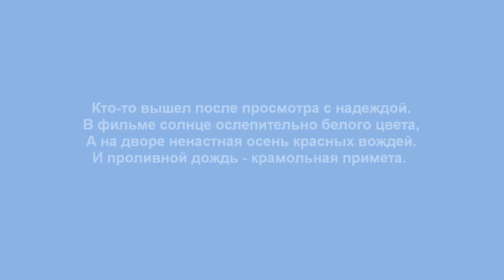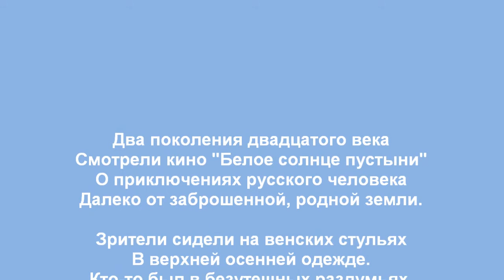Белое солнце 1970. White Sun 1970.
Стихотворение "Белое солнце 1970". Автор - Теймураз Мамучадзе.